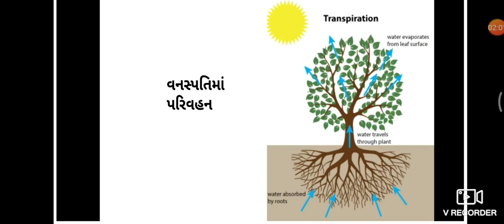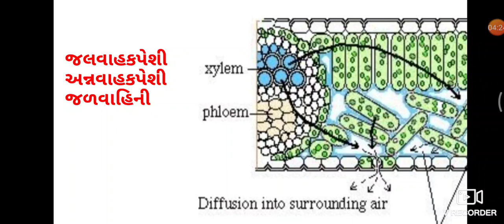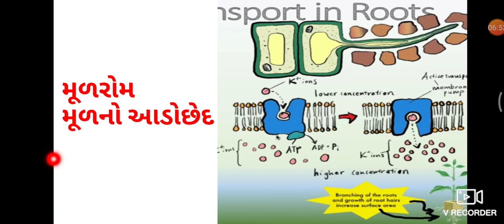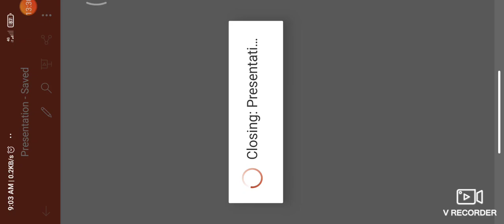MSLP STD - 7 SUBJECT SCIENCE CH.-11 પ્રાણીઓ અને વનસ્પતિઓમાં પરિવહન (ભાગ-૧)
DHARMISHTHABEN SHIHORA (SCIENCE TEACHER)